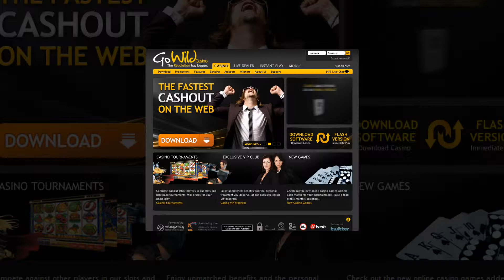Go Wild Online Casino Preview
A CS Report Approved Online Casino Preview of Microgaming's Go Wild Online Casino.